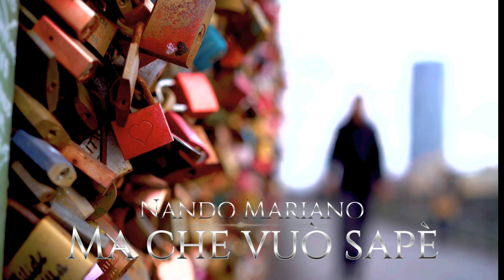Nando Mariano - Ma che vuò sapè 💗 [4K]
TESTO:
STROFA 1
Guardate, nun te cunosco guardate
sta vita ha fatto chiagnere sta vota pure a te
Stutale, chesti parole inutili
io t'aggio date l'anema, mò chi ò facesse cchiù

E o core fà rummore

RITORNELLO
Ma che vuò sapè
si mò ce sta nate, si è cchiu bella e te
Si quando m'addorme, dinto e suonne sta cu mme
e si me cammina dinte all'anema

E ò core fà rummore

e distrutte chello ca io vulevo a te
Quante vote me dicevo nun la cchiù pensa
e invece te pensavo ancora

STROFA 2
Lacreme, n'aggio bevuto lacreme
murevo e te chiammavo
e tu addo stive tu
Scusame, si t'aggio amata scusame
io taggio fatte vincere e mò nun vince cchiù

RITORNELLO
se mò ce sta nate, si è cchiù bella e te
e si me cammina dinto all'anema

Quanta vote me dicevo nun la cchiù pensà

SPECIAL
Guarda comme te tremmano e' mane
nun me maje accarezzate accussì
Nun me fatte sentì maje importante
e io mò faccio o' stesso pe te fa murì

FINALE
Ma che vuo sapè
mò ca me perduto vulisse sta cu me
e mò pigliatelle tutta chesta libertà
sto buono insieme a chella là